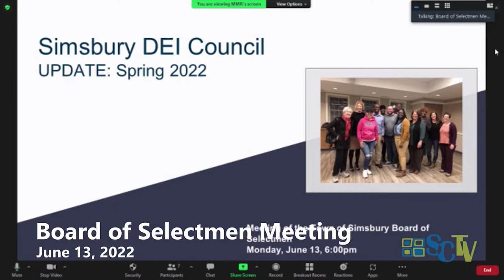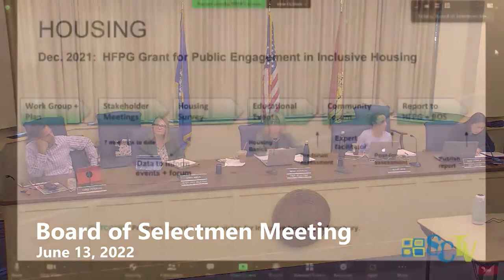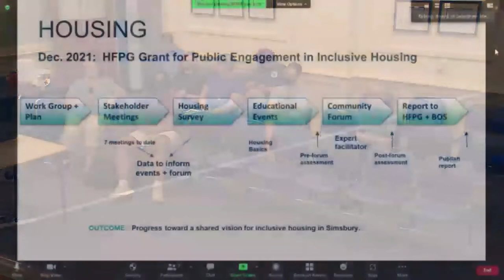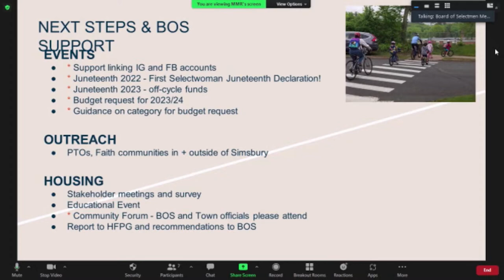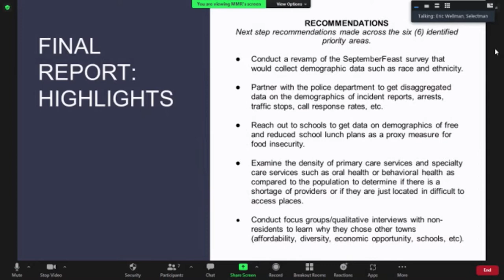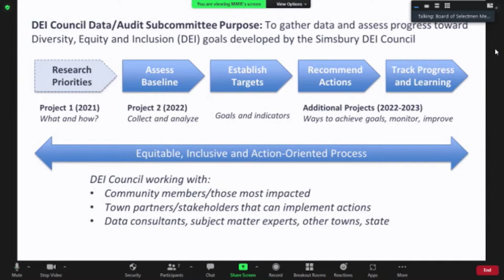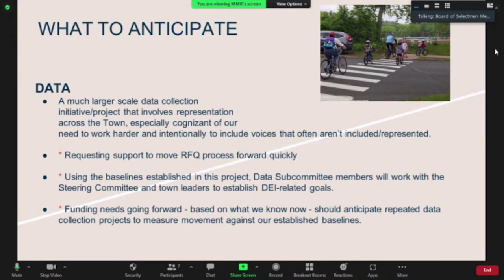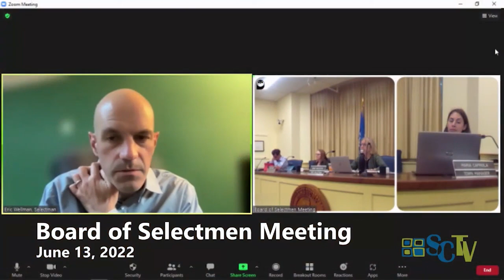Board of Selectmen Meeting - June 13, 2022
Simsbury, Connecticut